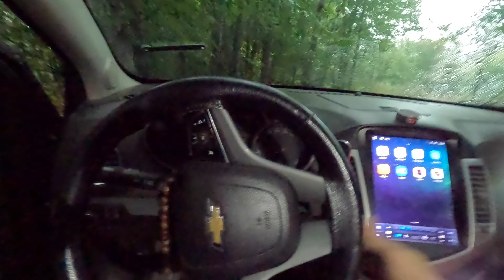Bushcraft Hayatta Kalma Barınağı, Soğuk Ormanda Gece Kampı, Sağanak Yağmur, Barınakta Pişir ve Ye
Bu klip Kırklareli Longoz Ormanlarında çekildi. Kaza yapmış araçtaki yolcuyu kurtaran bir ormancı taşraya yaralı yolcu ile gidemeyince ormanda çalılardan bir barınak yapıyor. Soğuk hava koşulları ve sağanak yağmur barınak yapım sürecini oldukça zorlaştırıyor. Barınağı yapana kadar iki maceraperest sırılsıklam oluyorlar ve saatlerce uğraşıp yakabildikleri ıslak odunlardan sonra ateşte bireyler pişirip yedikten sonra ısınmaya çalışıyorlar. Ormanda hayatta kalma barınağı pek başarılı gibi görünmesede yağmur altında daha fazla ıslanmaktan iyidir.

bushcraft
survival
camping
bushcraft shelter
shelter
camp
bushcraft skills
bushcraft survival
bushcraft camp
survival skills
solo camping
outdoors
survival shelter
winter camping
hiking
cooking
rain
off grid living
bushcraft camping
asmr
off grid
forest cooking
fishing
log cabin
building
solo survival
underground house
living off grid
forest
fireplace
survival videos
wood
7 days solo survival camping
heavy rain
3 days solo survival
wild
farm life
wilderness
knife
bulding warm bushcraft survival shelter
building life
warm
solo bushcraft
outdoor
building farm
shorts
catch and cook
build wooden house
building log cabin
nature
wild camping
diy
cabin build
ta outdoors
camping tips
natural shelter
bushcraft gear
survival building
dugout life
canadian
bush
rocky mountain bushcraft
building shelter
greg ovens rocky mountain bushcraft
overnight
build farm life
campfire
funny
primitive technology
bush cooking
greg ovens alone season 3
greg ovens
bunker
catch clean cook
build
fish
exploration
canvas tent
tree house
greg ovens alone
polish lavvu
cabin
solo
cyprien adventures
skills
solo overnight
survival tips
wilderness survival tips
woods
saw
adventures
documentary
bushcraft tools
ovens alone
bushcraft knife
adventure
wilderness survival
outdoor cooking
dog
rocky mountain
greg alone
find gold
gold
look for gold
alone season 3
knives
hand tools
wildlife
log cabin builder
canadian wilderness
self reliance
ontario
canada
off the grid
underground bunker
bushcraft gear list
bushcraft gear review
morakniv
top bushcraft gear
best bushcraft gear
hot tent camping
tent
hike camp
lavvu tent
hiking gear
building a house in the woods
restoration
cooking videos
log cabin build
surviving in the wild
camping in snow
building with hand tools
snow storm
forest house
primitive
best bushcraft tools
bushcraft tools
bushcraft gadgets
fire striker
best bushcraft great
bushcraft gear
camping in the snow
рыбная ловля
природа
выживание
кемпинг
camping essentials
asmr bushcraft
winter survival
bushcraft asmr
winter bushcraft
wildcamping
treehouse
bushcraft treehouse
building bushcraft shelter
woodcrafts
craft
camping hacks
cooking fire
outdoor skills
relaxing rain
solo camping in rain
primitive skills
survival tips and tricks
primitive techniques
primitive survival
survival food
how to catch food
primitive traps
traps
survival kit
solo camp
cabin life
self reliant
catch crab
outdoor saftey
camp saftey
bushcraft kit
survival food sources
camping gear
laavu shelter
bear grylls
ray mears
bushcraft tools
winter
3 day bushcraft
best knives for bushcraft
bushcraft knives review
survival knives
best bushcrafting knife
bushcrafting
survival knife
survival gear
camping knives
best bushcraft knives
bushcraft knives
camping gear
землянка
asmr sleep
into the wild
alone
землянка в лесу
землянка своими руками
bushcraft cooking
bushcraft trip
dugout building
camping knife
backpacking
dugout shelter
dugout
budget bushcraft camping
tarp
$100 camping
$100 budget bushcraft
tips
$100 survival
survival challenge
24 hours
camping challenge
キャンプ
女子シングルキャンプ
ウィンターキャンプ
一人でキャンプ
365 days living off grid
living off grid
bushcraft girl
bushcraft youtuber
green forest life
forest life
building a new life
forest farm
farm building
tree house building
building shelter and cooking alone
cooking in the woods
cooking in a tent
girl camping
10 wilderness survival tips
10 bushcraft skills
how to survive
xây dựng nơi ở
wild beauty
farm in the forest
cooking in the forest
wild life beauty
wild life bushcraft
girl bushcraft
wild beauty off grid
polish military tent
polish poncho
cooking in the wild
campfire cooking
craft and wilderness
survival alone
lavvu
shelter building
hike
ice fishing
travel
wilderness cooking
woodcraft
green wood work
10 wilderness survival skills